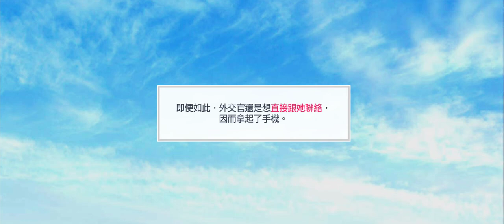募戀英雄 - 來自大家的問候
20220113